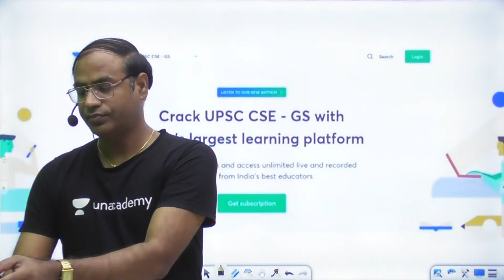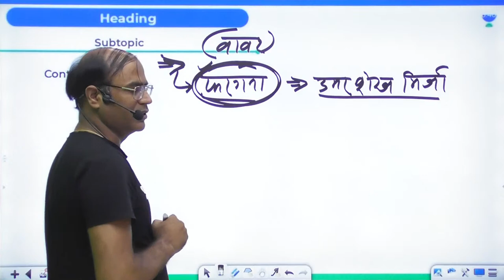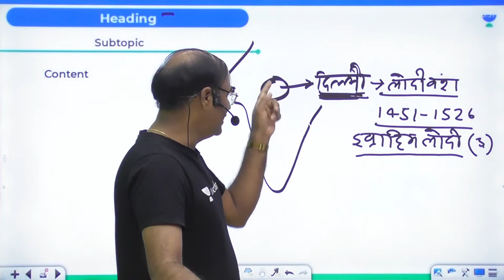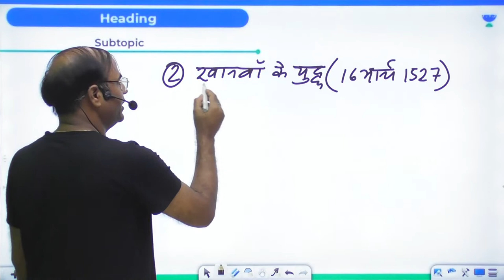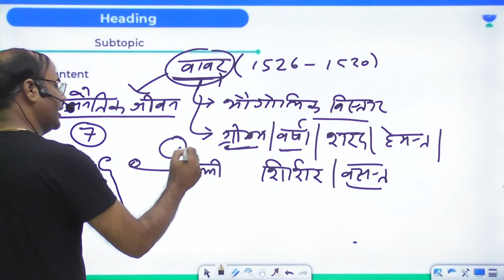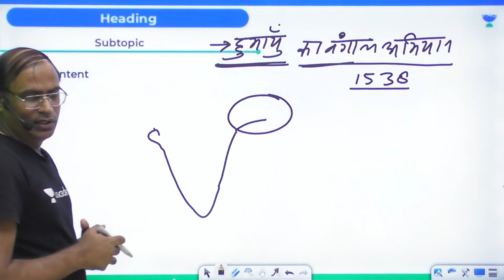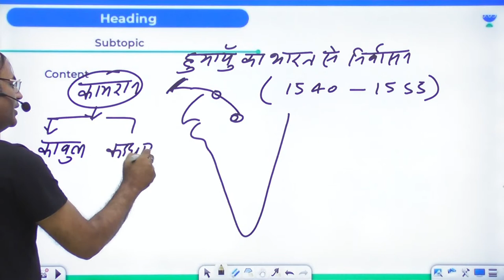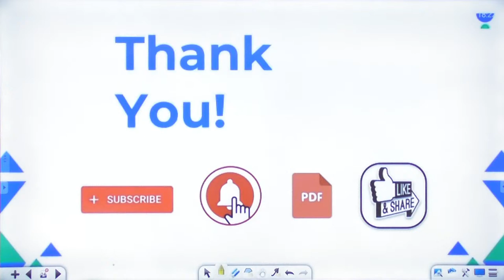मध्यकालीन भारत का इतिहास | पार्ट 41 | Medieval History | संकल्प बैच 2022 | UPSC CSE | Sanjeev Pandey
In this session, educator Sanjeev Pandey will be discussing मध्यकालीन भारत का इतिहास from संकल्प बैच 2022.

Call Sanjeev Pandey 's team on  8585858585 and take your UPSC CSE Preparations to the next level.

About the educator:  Unacademy Educator 2020. Teaching History on lets crack upsc cse hindi.

You can enroll in Unacademy Subscription and get the following benefits:

1. Learn from your favorite teacher
2. Dedicated DOUBT sessions
3. One Subscription, Unlimited Access to Live Online Classes and Videos
4. Real-time interaction with best-in-class teachers
5. You can ask doubts in live online classes
6. Limited students in each Class
7. Download the videos & watch them offline